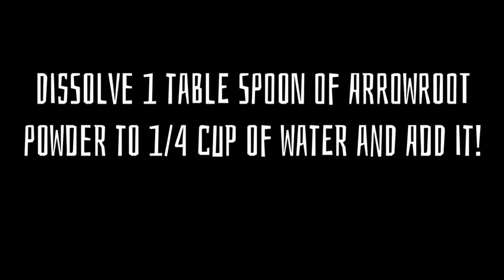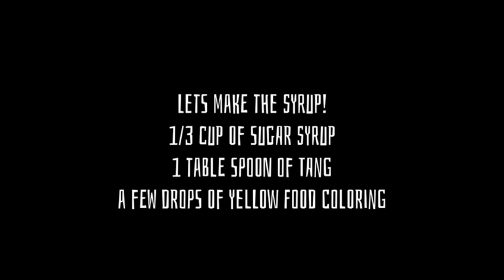Learn to make Gola Ganda in under 3 minutes! (NO CLICKBAIT)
Drop a “❤️” in the comments.